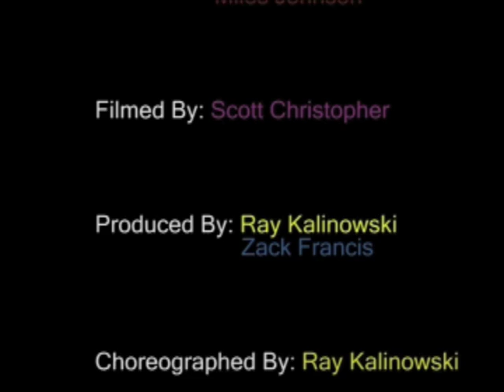The Sir Wilson Montgomery Story with Zombies.m4v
Notable filmmaker Sir Wilson Montgomery (Scott Aardema) sets forth to create the definitive documentary detailing the distinct distinctions that separate Hades, God of the Underworld, from the typical American Zombie.

Unfortunately, Sir Wilson died during the making of the documentary, so his young apprentice Zach (Zach Francis) completed it in his stead.

Also starring Miles Johnson, Joe Slomski, and Ray Kalinowski